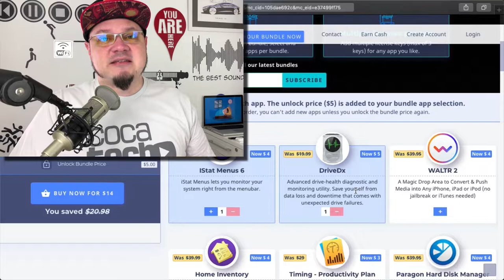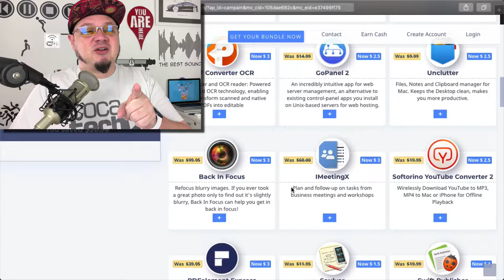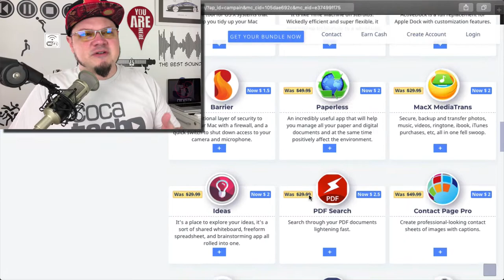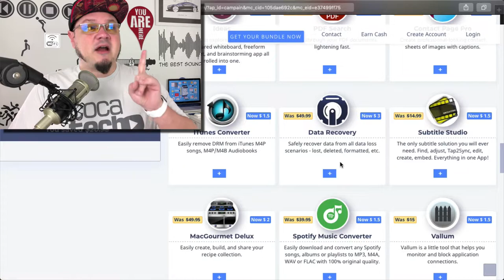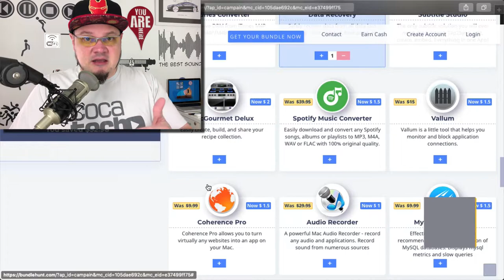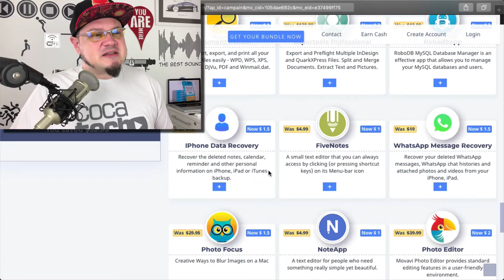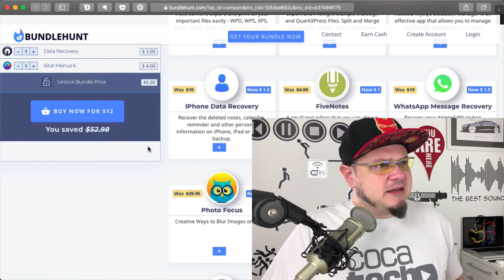Monte Seu Próprio Bundle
Escolha entre 30 Mac Apps a partir de USD 1 e monte seu Bundle.
Quer saber a minha seleção?
Portanto, acompanha essa dica …